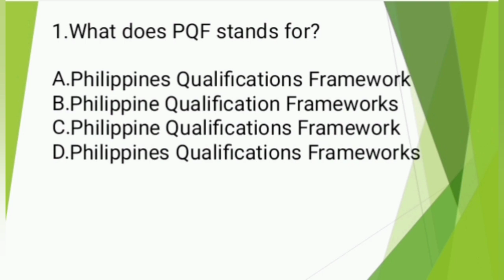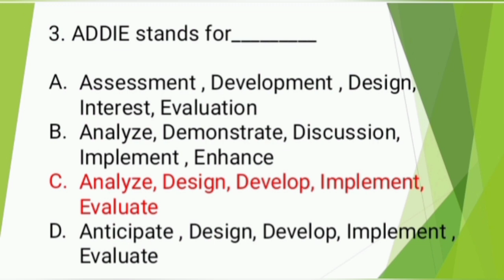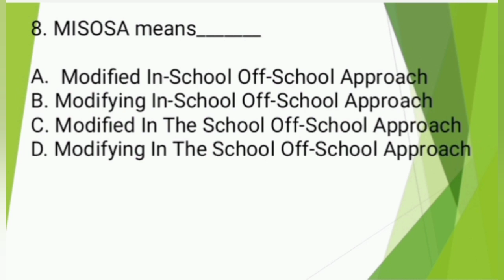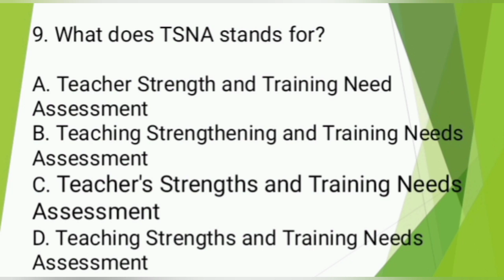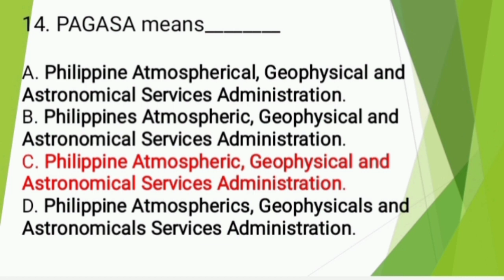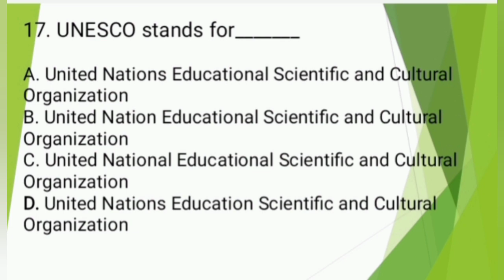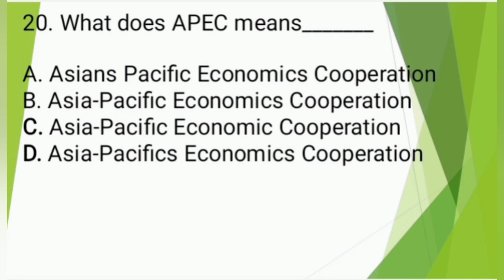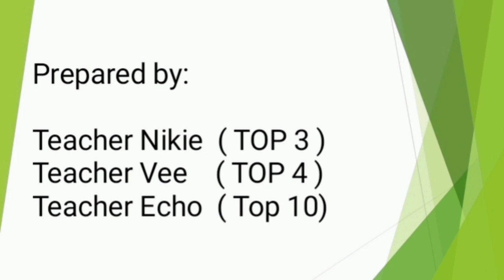Quiz # 3 (ACRONYMS COMMON IN LET QUESTIONS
Let's answer some acronyms commonly asked in LET QUESTIONS.